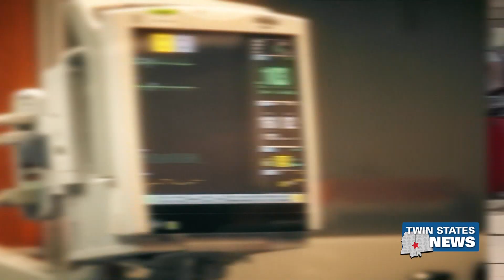New Potential Surge In Cases Due To Cooler Weather And Holiday Travel